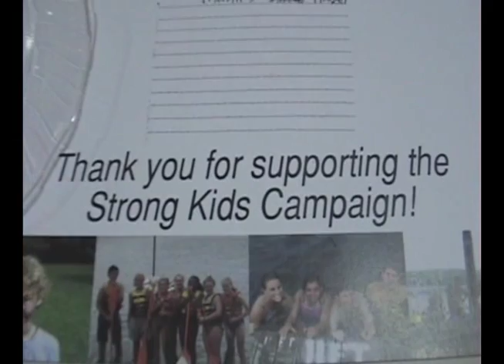YMCA Camp Woodstock Fall Harvest Festival 2010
Camp Woodstock Fall Harvest Festival 2010.  This is a recap of YMCA Camp Woodstock's 1st annual Fall Harvest Festival in 2010.